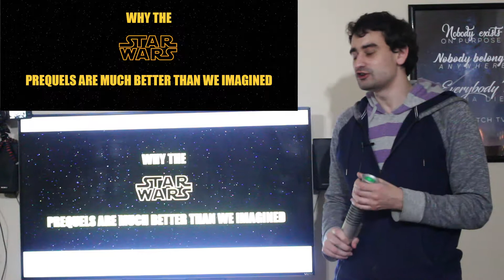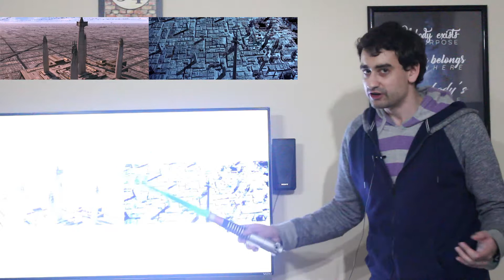Why the Star Wars Prequels Are Better Than We Imagined - Drink Talk Learn